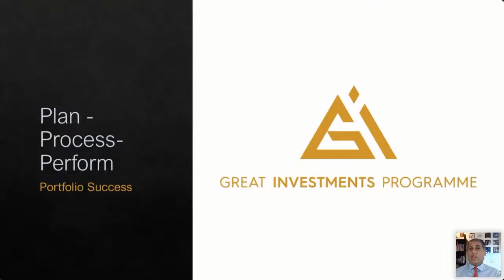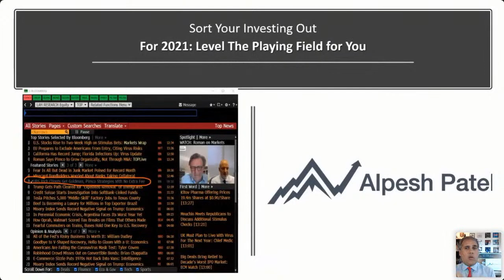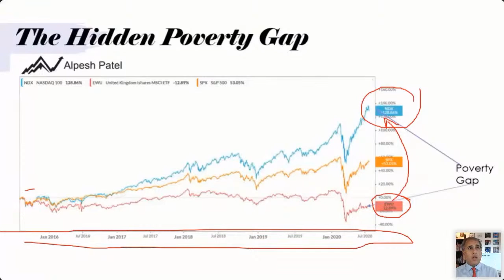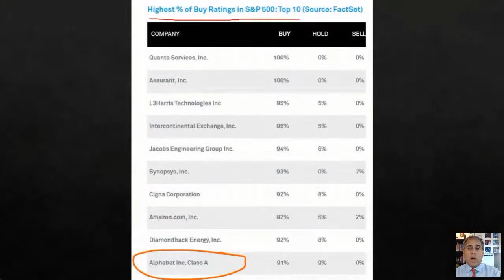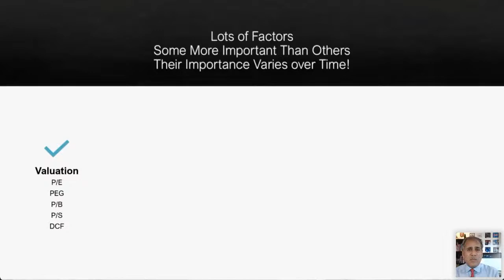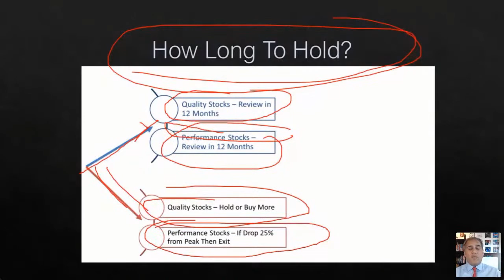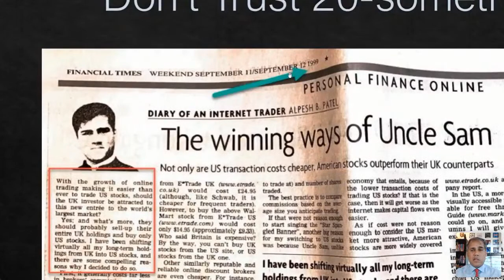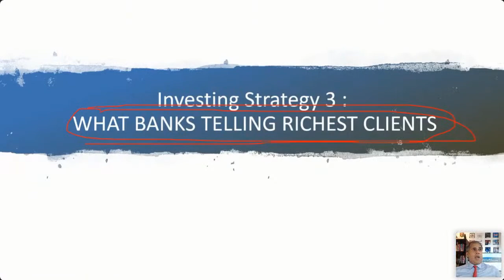Stock Market Investing Masterclass from a Hedge Fund CEO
1. Fund Managers are dragging down your performance
2. How To Pick Your Own Stocks in Your ISA and SIPP and Why It Is Important to Start Now
3. Work examples across 9,000 stocks and how to filter those that fit your risk profile
4. My thoughts on PayPal, Square, UK Stocks, Bitcoin, Ethereum, Microsoft, 2x Leverage and risks
5. Why a Simple 15 stocks, 12 months is shown to work even for total beginners with no portfolio
6. What the Big Banks like Goldman Sachs are telling their wealthiest clients